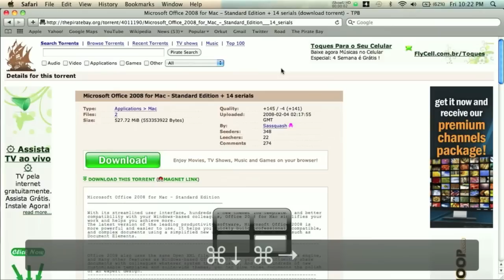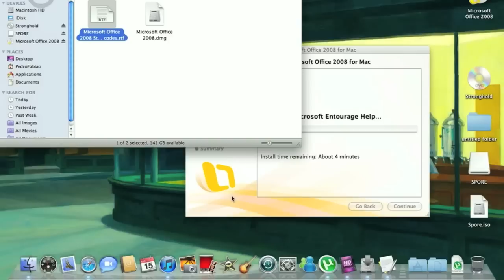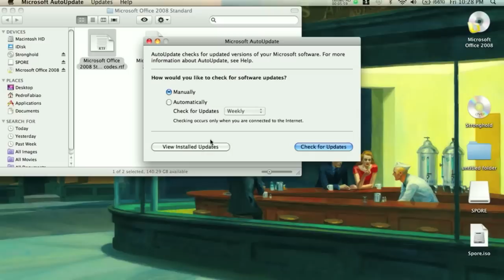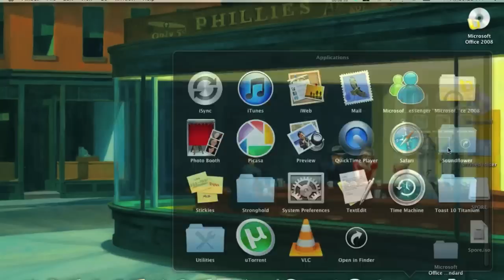How To Download Office For Mac